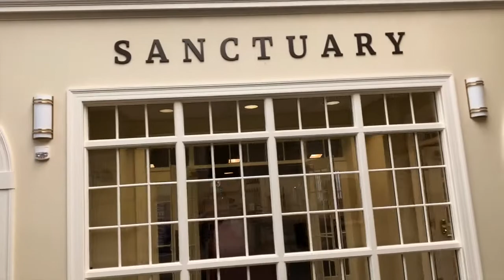All Things Bright and Beautiful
Played by members of Trinity's Asbury Ringers